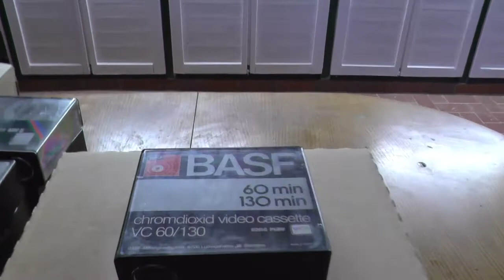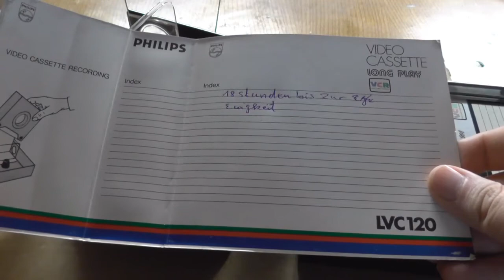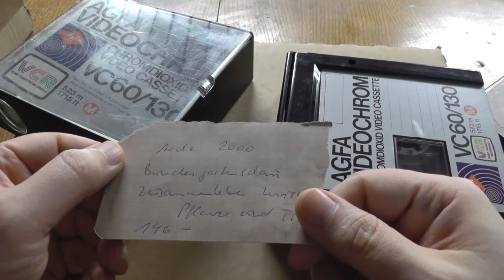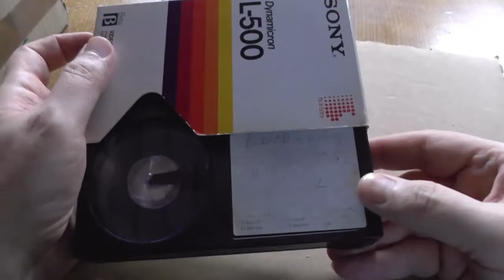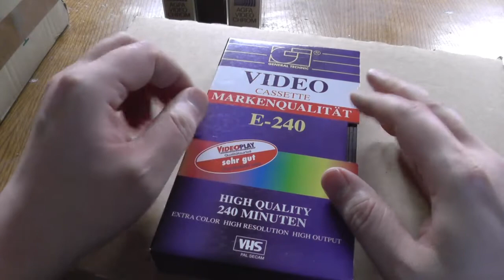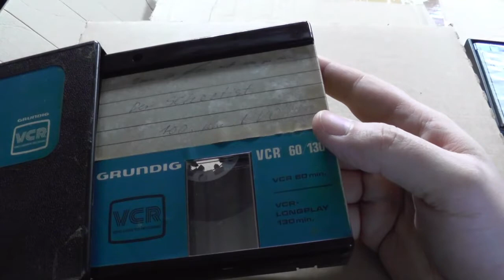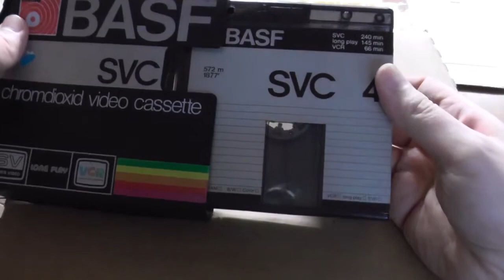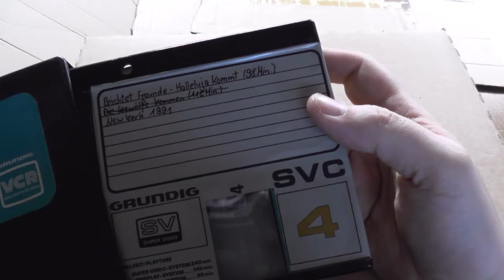RTV #137 | 500x VCR-Videokassetten Unboxing (Teil 2) | kurze Zwischenfolge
Hallo!  =)

Heute gibt's den nächsten Teil des 500x VCR Videokassetten Unboxings! =)

Zur Abwechslung hat sich auch ein Karton mit Video 2000, Beta und VHS Kassetten eingeschlichen!

Viel Spaß mit dem Video wünscht wie immer euer RetroTechVeteran (aka Professor Pixel)!